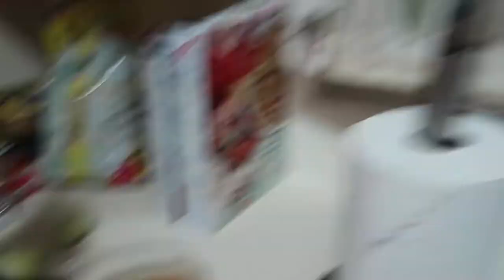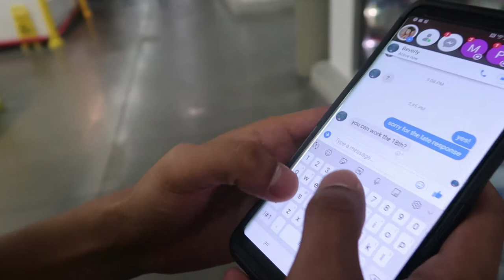BACK IN DELAWARE: Spending time with family + friends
Hi, friends!

I am finally back home in Delaware! I was only home for about two weeks.You guys get to meet my family and see what it's like for me at home. So many new faces!! The vlog is a bit short, but I hope you guys enjoyed!!

Much love,
Grace

-  SOCIAL -

SNAPCHAT▹ @GRACCER

EDITING PROGRAM▹ Adobe Premiere
FONT USED▹ Bebes Nue

God says, we haven't even seen our best days!

Glad to see you came back (: